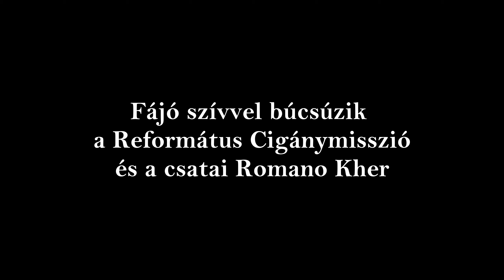Búcsúzunk Drága Tóth Árpád lelkészünktől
Fájó szívvel búcsúzunk Tóth Árpád lelkészünktől.